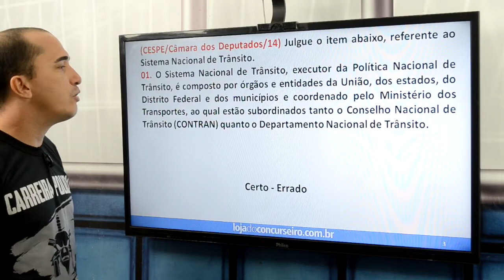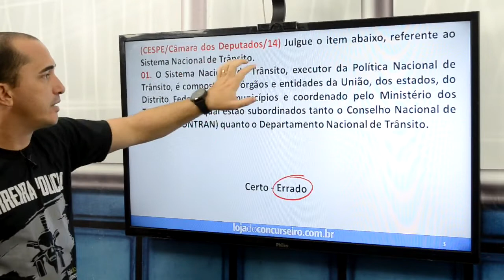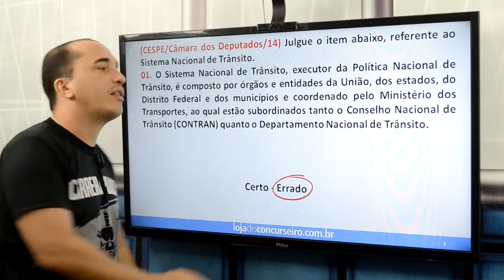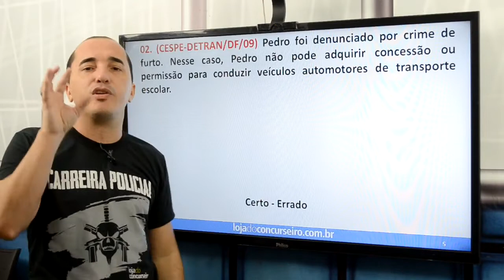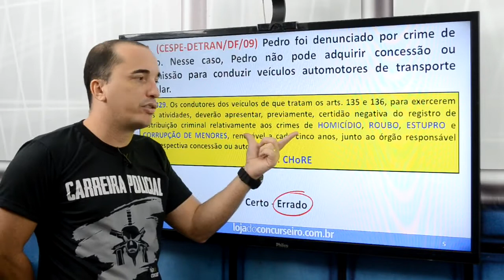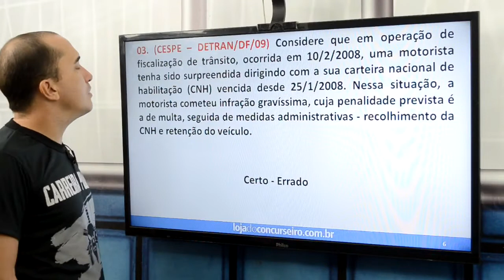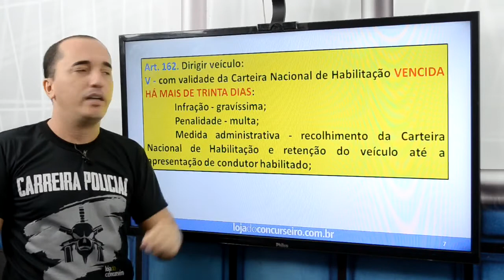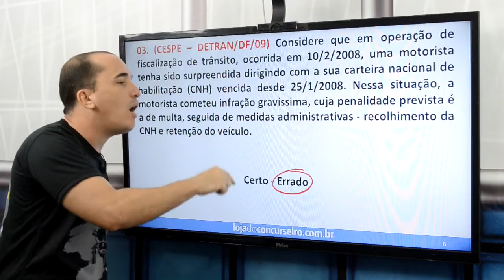PRF - Missão #09 - Legislação de Trânsito - CESPE - Emerson Castro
Neste vídeo, o Professor Emerson Castro comenta questões do CESPE de Legislação de Trânsito.
Aproveite e conheça o Projeto PRF 2018 da Loja do Concurseiro.